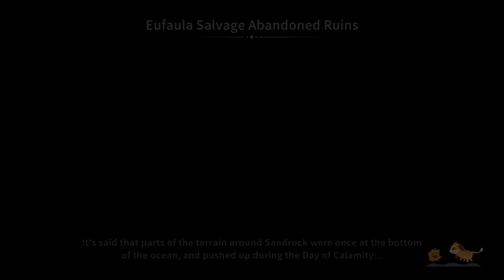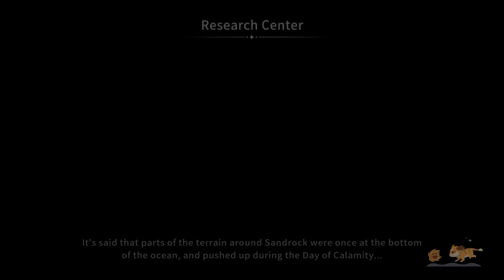My Time at Sandrock part 21